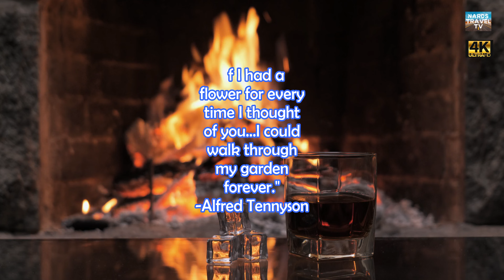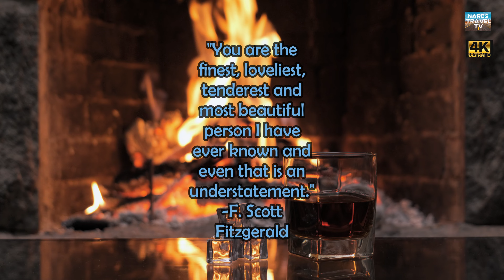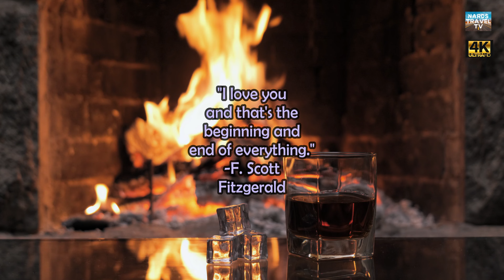Someone Who Cares by Franz Gordon, Romantic Quotes on Love and Caring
Smooth jazz, Someone Who Cares by Franz Gordon with romantic quotes on "love and caring".